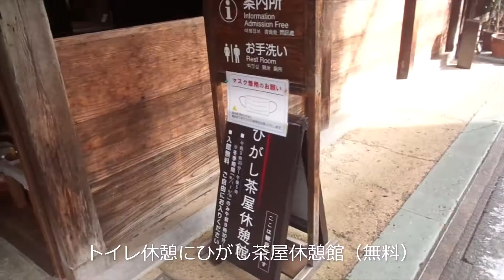2022 1金沢ひがし茶屋街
ふらっとバス（100円）で浅野川梅ノ橋で降り、浅野川沿い&金沢ひがし茶屋街を散歩。BGMはMUSMUS